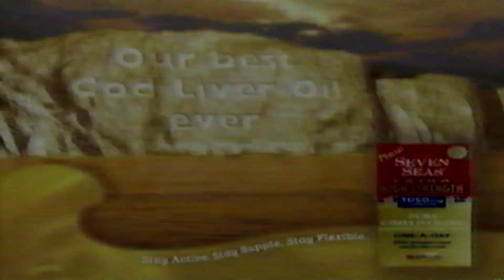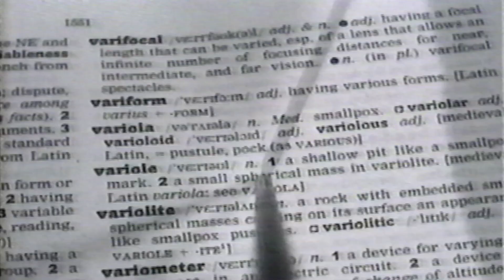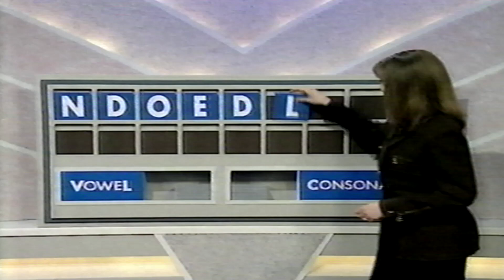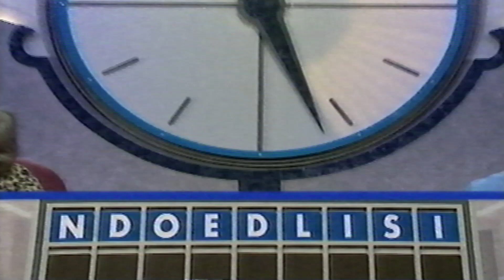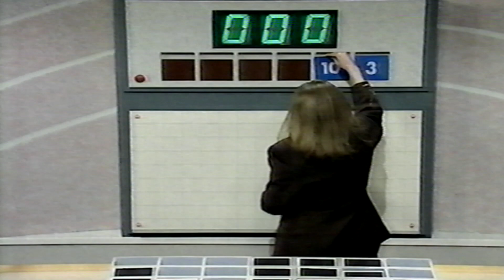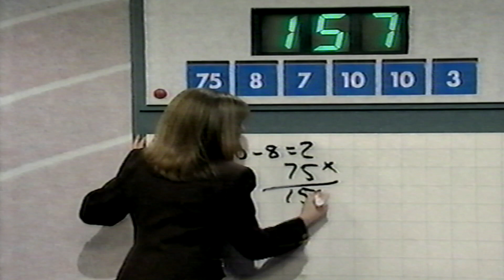Encode 1080P 98 17 soon to be set unlisted !!1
as this show is trouble will be set unlisted fave or download it if u care